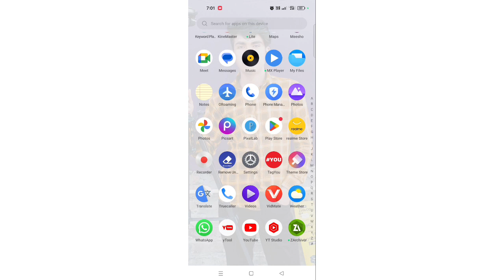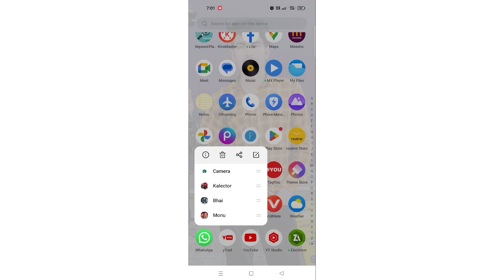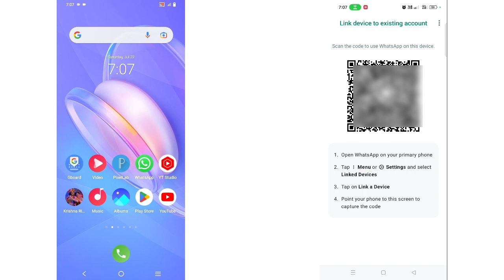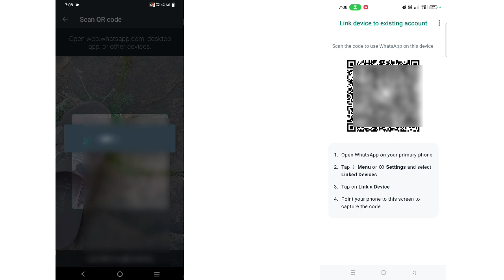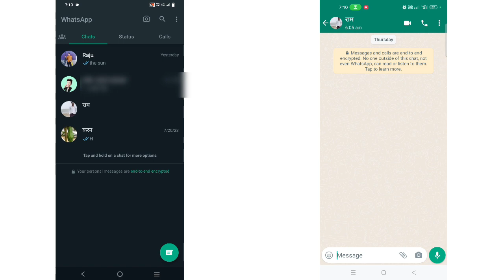किसी का Whatsaap अपने फ़ोन में कैसे चलाएं 2023 || Bina OTP Ke Dusre Ka WhatsApp Kaise Chalaye| gf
Your Quary :-🔥

dusre ka whatsapp chat apne mobile me kaise dekhe
dusre ka whatsapp apne mobile me kaise chalaye
1 whatsapp 2 mobile me kaise chalaye
ek whatsapp do mobile me kaise chalaye
gf ka whatsapp apne mobile me kaise dekhe
dusre ka whatsapp apne mobile me kaise dekhe
dusre ka whatsapp massage apne phone me kaise dekhe
dusre ka whatsapp chat apne mobile mein kaise dekhen
bf ka whatsapp chat apne phone me kaise dekhe
dusron ka whatsapp apne mobile mein kaise chalaya